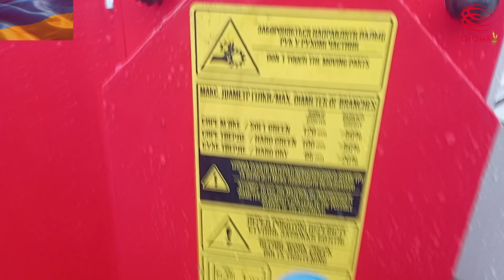Покупка нової Ігрушки. Покупка Arpal АМ-120ТР MAX. Arpal АМ-120ТР MAX і МТЗ 82.1 в роботі.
Купив Arpal АМ-120ТР MAX. Тестим даний апарат з трактором МТЗ 82.1. Перші враження від подрібнювача.